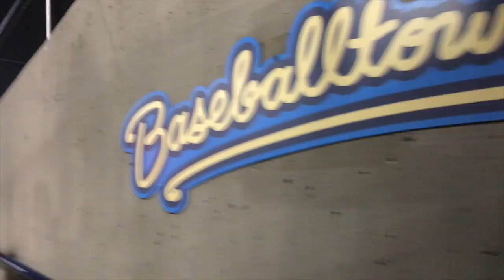Reading Phillies baseball game | vlog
🌺Hi everyone!

Music Credit 🎼”Far Away” (extended version) by Tomppabeats